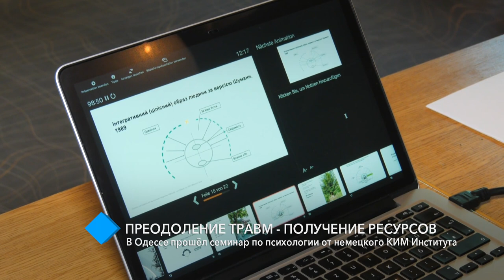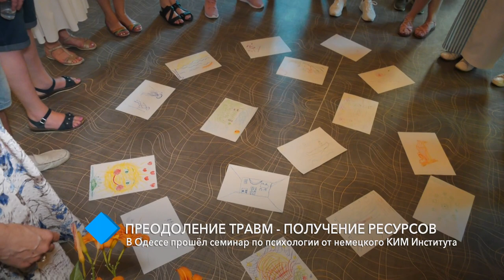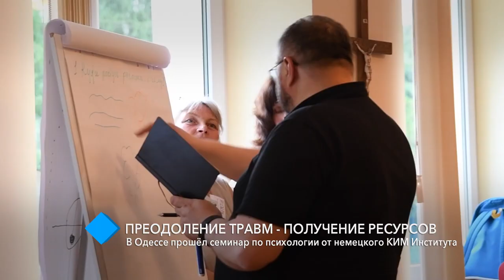В Одессе прошёл семинар по психологии от немецкого КИМ Института